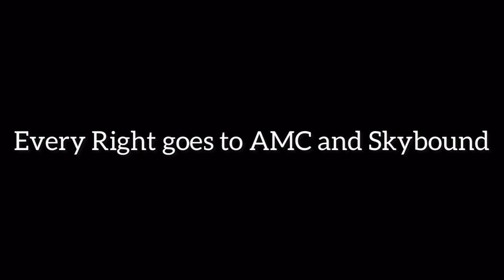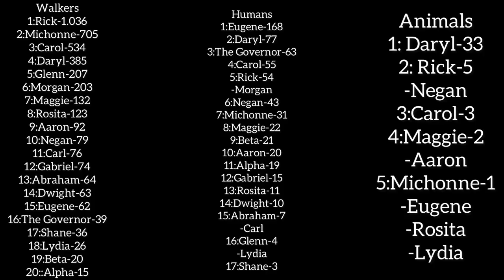Beta Kill Count (The Walking Dead)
Everything in this Video is Fake!